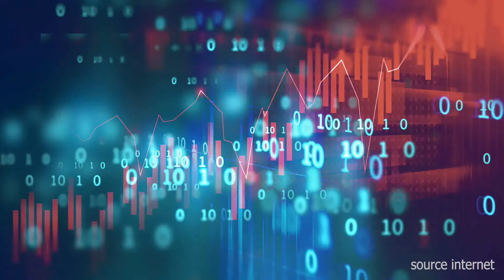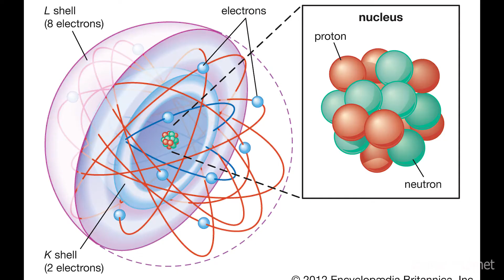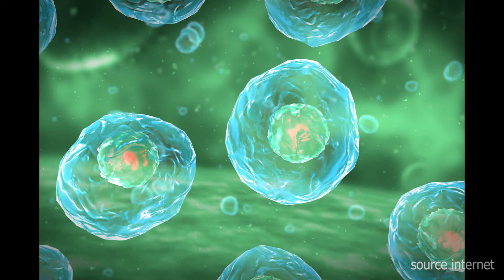အသက်နဲ့ဝိဉာဉ် ဘာကွာသလဲ။ ဒေါက်တာမြင့်သိန်း(ငြိမ်းချမ်းလုလင်)